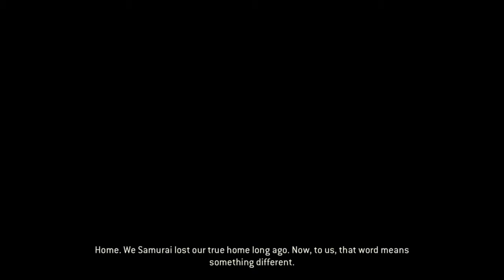For Honor campaign gameplay chapter 3.1 why am I in prison. Nooo not ayu why?